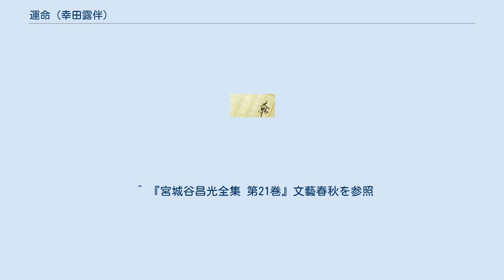運命 (幸田露伴)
『運命』（うんめい）は、幸田露伴が雄大な叙事詩調で描く文語体の歴史小説。
初出は雑誌『改造』1919年（大正8年）4月創刊号に掲載。
 1398年、明朝の太祖洪武帝が崩じ、孫の建文帝が即位した。
心やさしいが気弱な22歳の皇帝だった。
皇帝の地位安定の為に側近の廷臣たちは、実力のある皇族たちを相次いで粛清したが、やがて叔父である太祖第四子燕王（永楽帝）と、皇帝の座をめぐり甥と叔父との激烈な戦い「靖難の役」となった。
建文帝は追われ潜伏し僧となり、雲南の地などを何十年と流浪せるも、平和な一生を送ったのに対し、永楽帝は長く在位せるもいささかも安穏の日は無く、晩年も遠征が相次ぎ、その最中に病により崩じた。
　 『明史』や『明史紀事本末』などを元にしたフィクション（物語）であるが、当初作者はこれを半ば事実と思っていたようで、岩波文庫で再刊に際し跋（あとがき）で、「これは史実ではなかったと、後で知ったと思う（大意）」と記している。
 助手で「露伴全集」も編纂した塩谷賛は、伝記『幸田露伴』下巻の「運命の章」（中央公論社）で、当初の表題は『定数』だったと述べている。
 高島俊男は『露伴「運命」と建文出亡伝説』で、本作品と中国の歴史家たちの研究との照合をしてみると、発表時に谷崎潤一郎、斎藤茂吉や小泉信三等がその「文体」に感激したというこの史伝は、元ネタの『明史紀事本末』を、漢文訓読文で単純に読み下したものにすぎず、文学的に評価するのはおかしいと主張している。
なお、露伴が執筆時に事実と信じていた流浪説は、今日では「伝説」に過ぎず、歴史的事実では無いとされる。
 中国文学者の井波律子は、直接高島の論には触れず、露伴は取捨選択し描いていると評価している。
 文芸評論家の福田和也は、露伴はたくさんの中国の文献を読んではいるが、解釈も意味づけもせず図書館のように並べているだけだとする高島の批判に対し、「それだからこそ、すごいんじゃないかと思う」「批判しているつもりだけれども、それは逆に露伴のすごさを図らずも示している。『運命』は本当にいいものです」と述べている。
 作家の田中芳樹は、現代文に創作も交えリライト（翻案）しジュブナイル形式で、『運命 二人の皇帝』（講談社文庫、2005年）を刊行している。
なお田中は大学院で露伴の歴史文学を研究して論文も書いており、中世・近世の中国を舞台に、多数の「歴史小説」も刊行している。
「運命」は自身の著作活動の原点であると、エッセイ・対談集で述べている。
 主に古代中国を題材に歴史小説を書いている宮城谷昌光も、随筆集で作家の立場から「運命」を論じている 。
宮城谷が尊敬する、古代中国研究の碩学白川静は若き日の愛読書に挙げている。
 ^ 高島俊男『しくじった皇帝たち』（ちくま文庫、2008年）後半に所収。
 ^ 上記にある様に、岩波文庫刊行時点では、露伴もフィクションと認識している。
高島も触れている。
 ^ 井波律子「幸田露伴の中国小説」、岩波書店『文学』2005年1月＋2月号。
なお井上章一との共編で『幸田露伴の世界』（思文閣出版、2009年）がある。
 ^ 磯崎新、福田和也『空間の行間』（筑摩書房、2004年） ^ 初版は『運命 二人の皇帝』画：皇名月（〈痛快世界の冒険文学18〉講談社　1999年）。
新版は『田中芳樹の運命　二人の皇帝』（〈シリーズ・冒険3〉講談社　2002年） ^ 『書物の森でつまずいて…』（講談社文庫、2002年）364～388頁に、本作をめぐり青木玉（露伴の孫で、幸田文の一子）とも対談している。
 ^ 『宮城谷昌光全集 第21巻』文藝春秋を参照